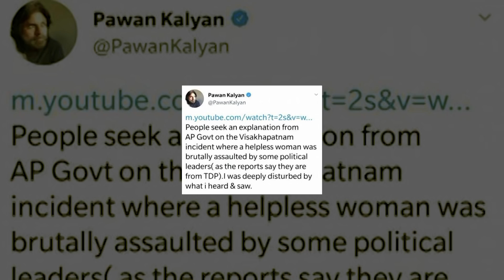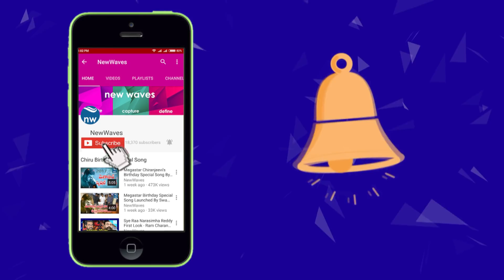Janasena Pawan Kalyan Fires On TDP Leaders Over Dalit Woman Issue in Vishakapatnam | New Waves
jana sena chief power star PawanKalyan urges ap govt to take action on incident of dalit woman stripped in visakhapatnam...